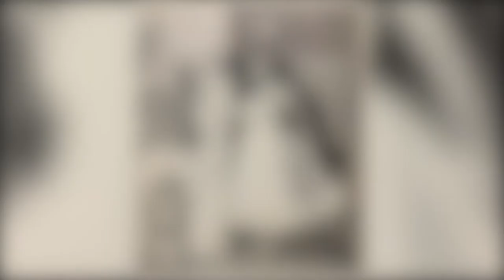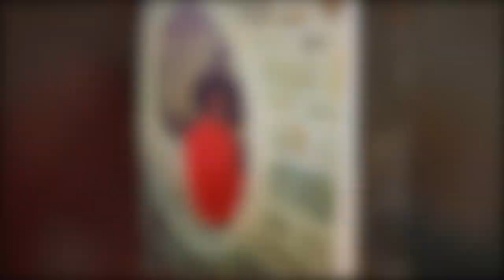Mister & Miss Morgan State University Pictorial dedication